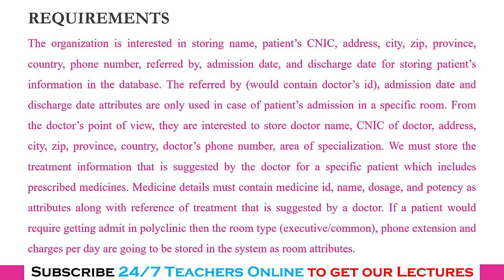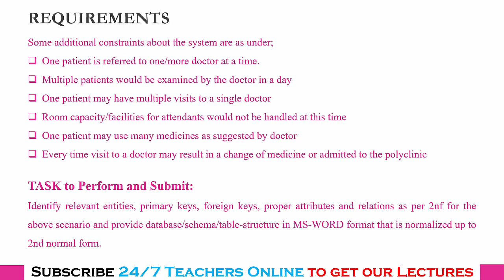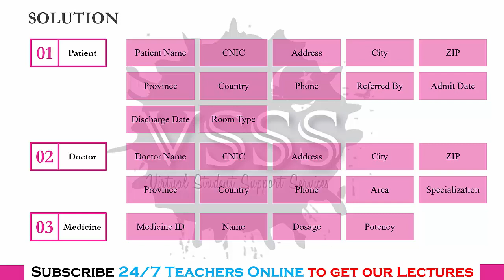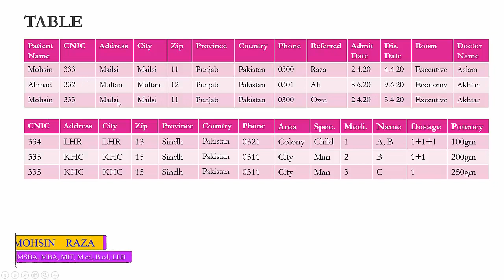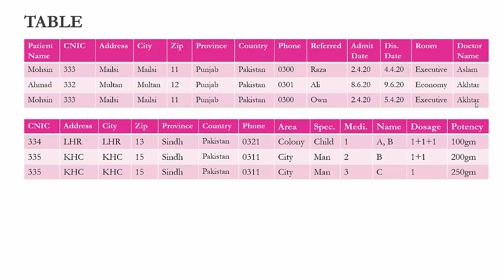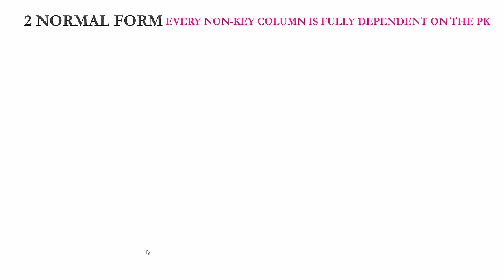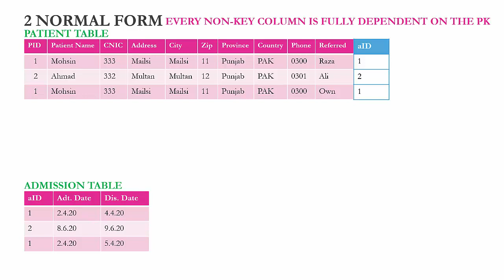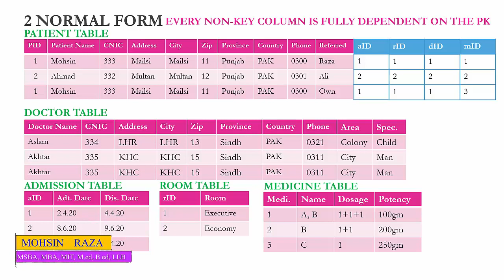SOLUTION Assignment No. 1 (CS614 - Data Warehousing ) Spring 2020